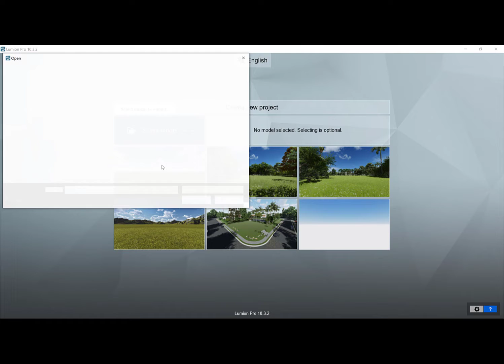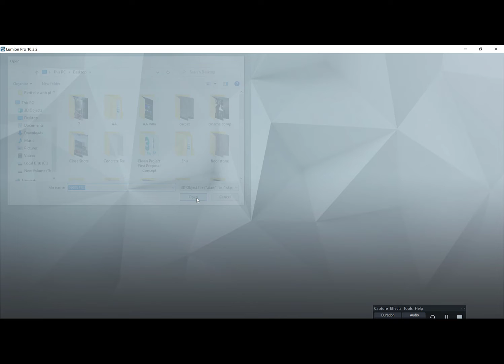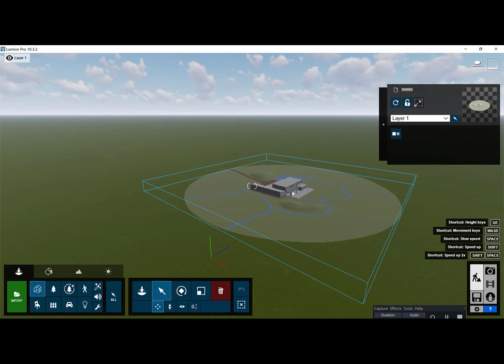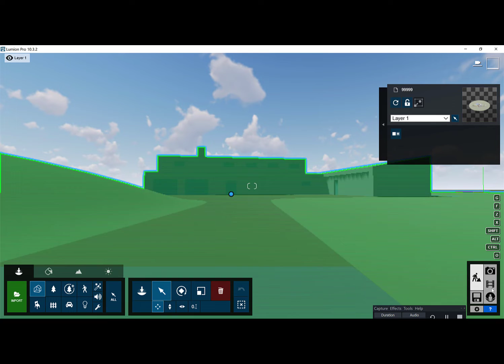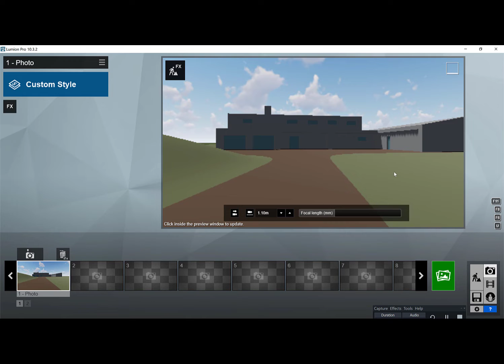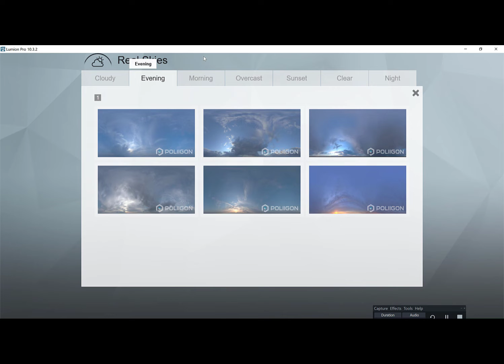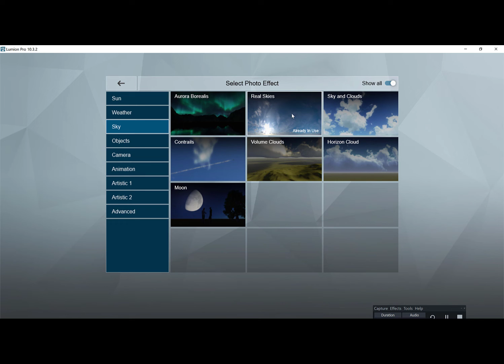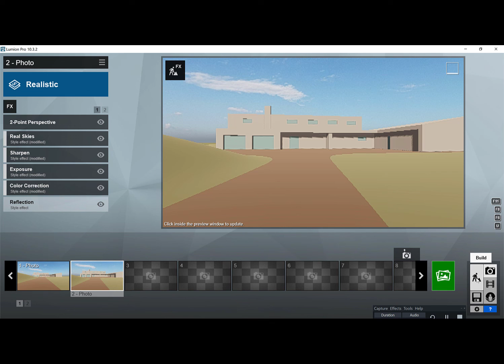02 Camera and effects